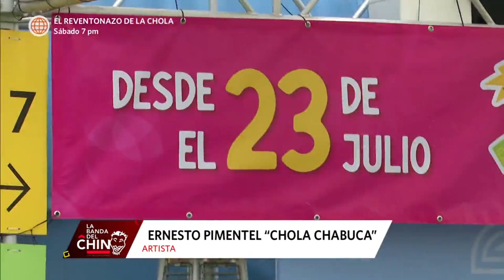La Banda del Chino: Los malabares y la magia regresan tras la reactivación de los circos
🎪🙌 ¡Qué levanten las carpas! Los malabares y la magia regresan a nuestro país tras la reactivación de los circos.

Hagámoslo bien.